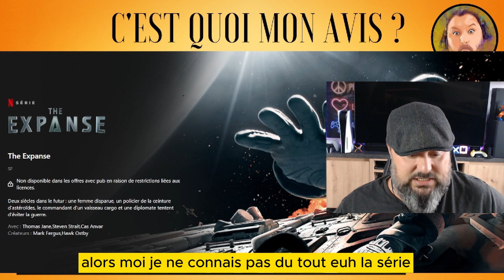C'est Quoi mon Avis ? The Expanse : A Telltale Series !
Tu veux avoir un avis sur un jeu .?
Ici juste du ressenti d'un joueur sur un jeu que j'ai terminé !

Hésite pas nous rejoindre sur le discord pour échanger avec nous dans le salon dédié aux spoiler !